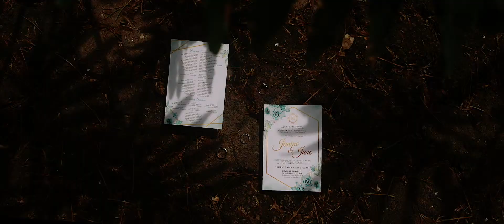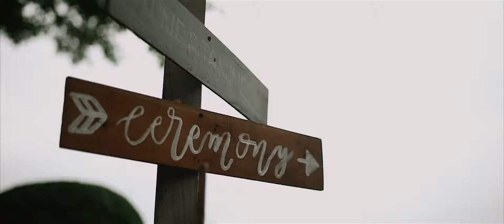Janine and June Marlon SDE